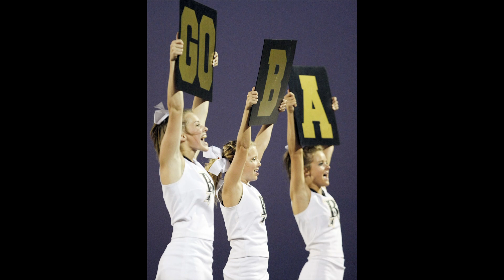High school football: Week 3 preview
Barry Lewis and Matt Baker revisit Jenks-Union and look ahead to some of the biggest matchups in Week 3.